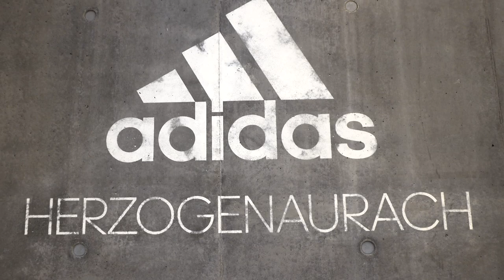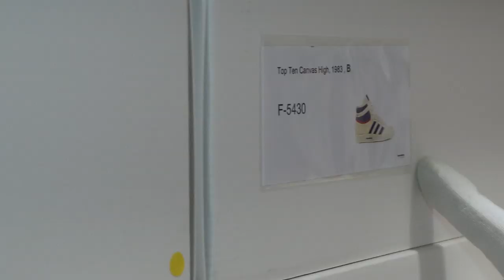Exclusive Sneak Peek with Tennis Warehouse: Go Inside the adidas Archive! 👀